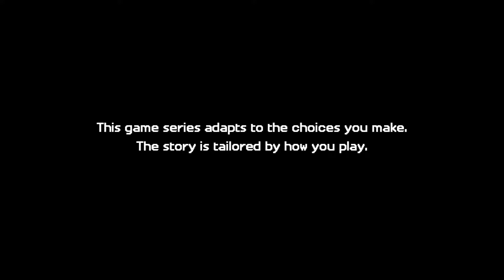Minecraft: Story Mode Season 2 Episode 2 | Part 1 | Alternative Walkthrough 60FPS HD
Alternative/Alternate Minecraft: Story Mode Season 2 Episode 2 Walkthrough Gameplay Playthrough in HD quality. It really helps! :)
Walkthrough by Ryan (SpottinGames) on the PC in 1080p 60FPS.